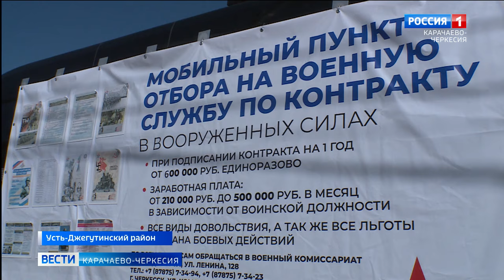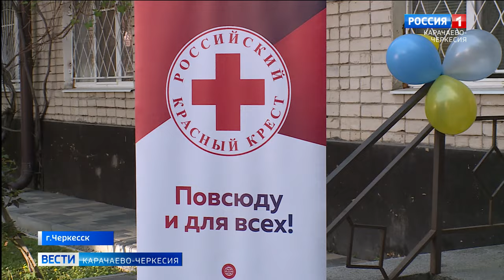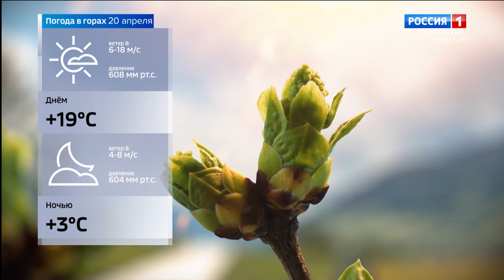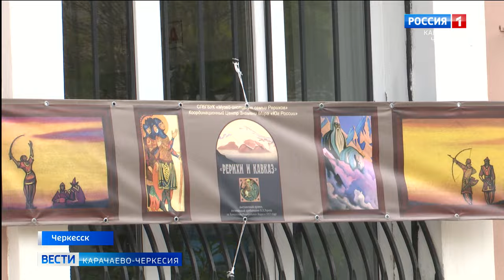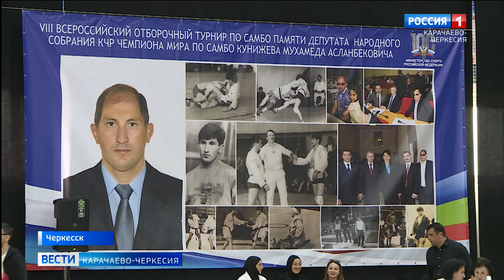Вести Карачаево-Черкесия 19.04.2024